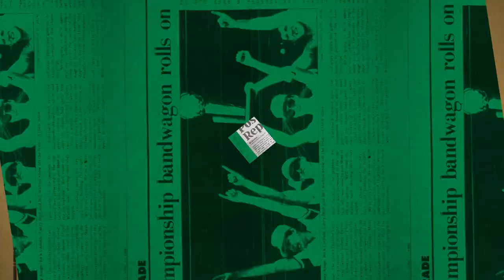12/22 Putnam Postgame Report: Welcome Back Joe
Joe Johnson brought Celtics fans to their feet on Wednesday night during their 111-101 victory over the Cavaliers.